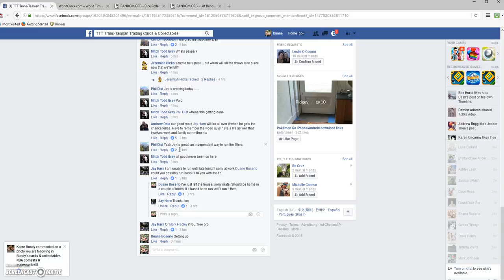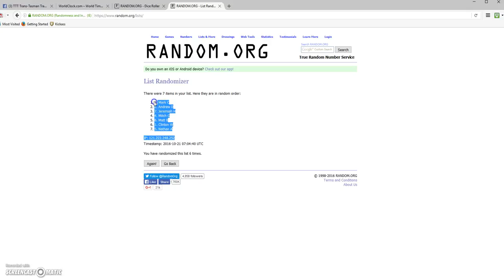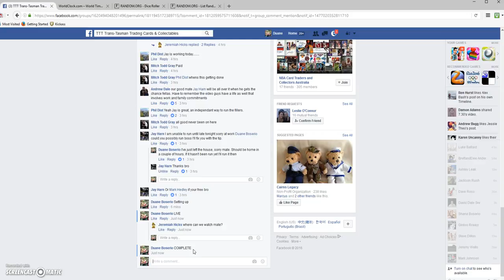TTT Break 209 Draft Order